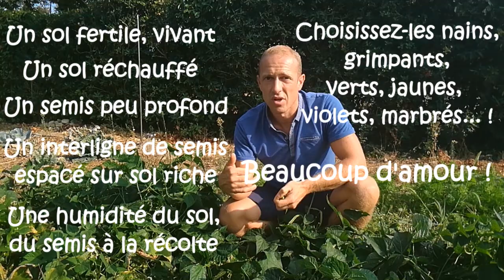Cultiver les haricots au potager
🌻🌼🥦🍆 Tout savoir (ou presque !) sur les haricots au potager !
🎵🎵 Crédits musicaux
Licence Hooksound
Musique proposée par La Musique Libre